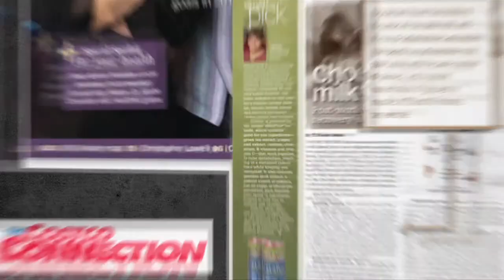Motion Design & PR Reel 2012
Sizzle reels and social media video content completed from November 2011 - March 2012 while working at Weber Shandwick. Clients include:
- Aunt Jemima
- Zatarains
- Kraft
- Suave
- Dove Chocolate
- FedEx
Software used:
- After Effects
- Final Cut
- Motion
- Photoshop
- Illustrator